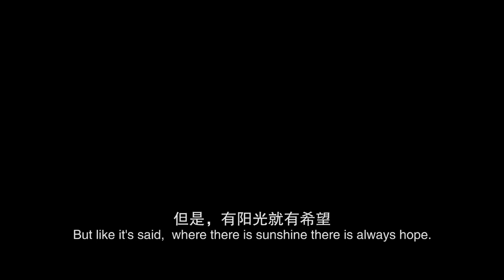Guangzhou BRT Stories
This year marks the 7th year the Guangzhou BRT has been open. To commemorate a successful BRT system thus far, ITDP China produced a video, highlighting GZ BRT passenger stories as they showcase how the system has improved their lives and mobility experience in the city.

Corporate Promo Video For the IDTP BRT city transportation services in Guangzhou. Shot is 2016 by Twin Tiger Studios more info can be found